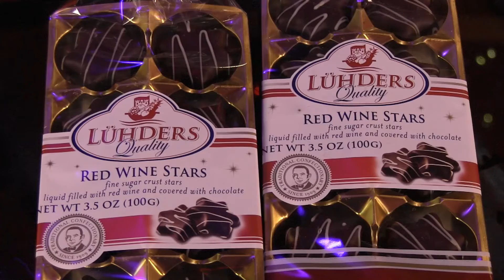Cocktail & Appetizer Recipe How To: Wine for Christmas - Cocktail, Cheese Ball and Wine Gifts!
Cocktail and appetizer recipe how to: wine cocktail and cheese ball recipes for Christmas, plus tacky gifts for wine lovers!

Cocktails, party bites, road trips to fabulous bars and the occasional boozy music video!

Host/Writer: Kelly Camille Patterson
Director/Editor: Paul Spencer
Second Unit Camera: Kelly Camille Patterson